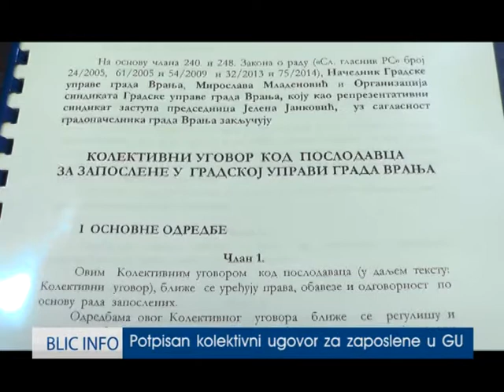blic info 09 03 2015